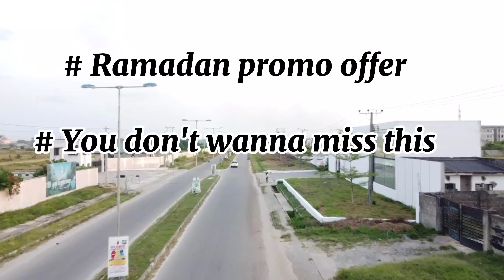Prime 2 Acres Wet Land Opportunity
Prime 2-Acre Wetland Property Available in Okun Mopo, Lekki! Seize the Ramadan Promo Offer!
Own a piece of paradise with this captivating 2-acre wetland property in Okun Mopo Town, Eti Osa Local Government, Lekki, Lagos!

This remarkable property boasts exceptional potential for development and offers the perfect blend of serenity and accessibility.

Enticing Features:

Development Ready: Capitalize on the area's growth and transform this wetland into your dream project.
Prime Location: Situated strategically behind Shoprite Sangotedo, ensuring convenient access to shopping and amenities.
Ocean Breeze & Coastal Charm: Immerse yourself in the tranquility of the nearby ocean and enjoy the scenic beauty of the coastal road frontage.
Don't miss this limited-time Ramadan promotional offer! Invest in your future and secure this prime wetland property at an attractive price.

Act Now and Make This Gem Yours!